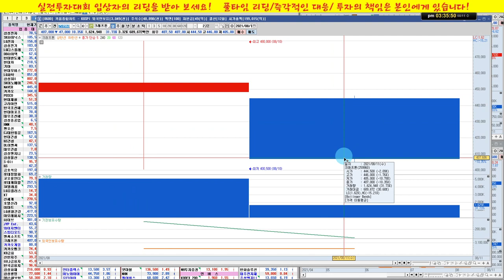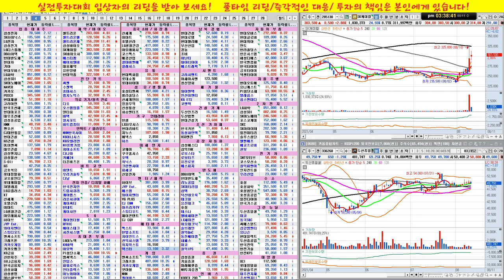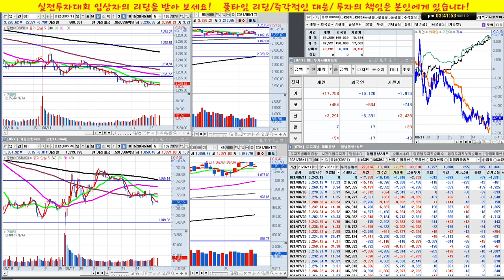셀트리온 3형제 폭등/오늘 아침에도 살수 있다고 했습니다./실전투자대회 입상자 닥터케이의 주식방송/21/08/11